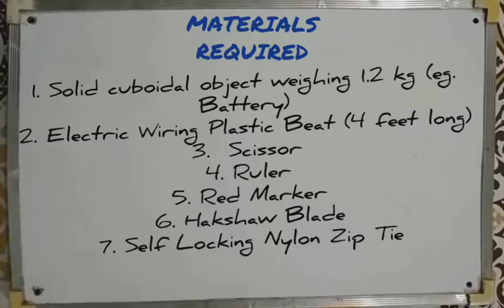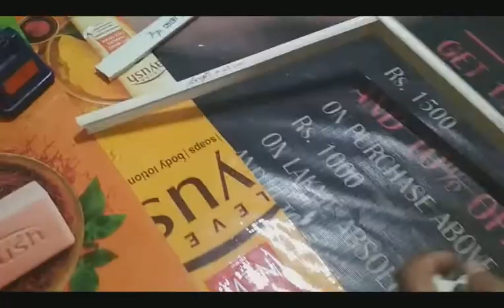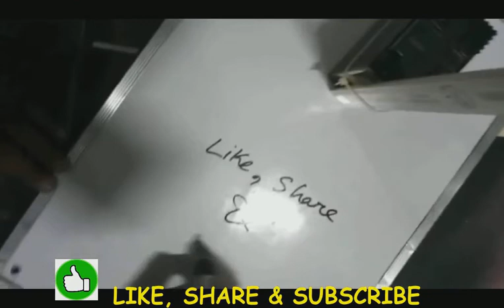Easiest Home made Smart Phone Holder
This is video showing the making of one of the most easiest and affordable Smart Phone Holder made in home. It will be useful for people who are looking forward to make video recording, making lectures, video recording for YouTube, etc. They can make their own Mobile Holder at a very minimal cost. Anybody who is interested in building things can make it.